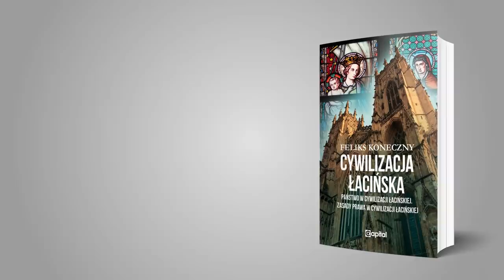Głupiec zawsze znajdzie głupca, który go uwielbia(Wojewódzki) i dziecko specjalnej troski(Kukuniek)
►Książkę Stanisława Michalkiewicza i Jarosława Kornasia "Zmora. Sekrety najnowszej historii Polski" kupisz tutaj

Stanisław Michalkiewicz odpowiada na kolejne pytania widzów swojego kanału. Wypowiada się na temat Kuby Wojewódzkiego, pojedynkowania się, kabały, wypraw krzyżowych, inkwizycji, starym i nowym testamencie. Mówi także o Marii Czubaszek, ratownictwie medycznym i Lechu Wałęsie (Kukuńku)